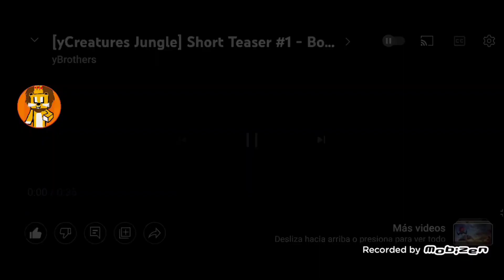traigo nueva vídeo yBrothers shorts yCreatures Jungle bongo Antílope esperando pronto 2023 😁👏🏻👏🏻🌴🐯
esperando salió faltaban muchas especies exhibición animal selva orangutanes y chimpancés y grande felino y lémures espera tiene nueva fecha 2023 yCreatures Jungle.